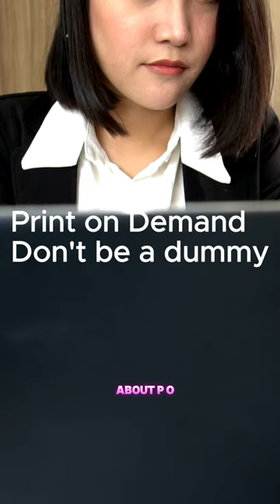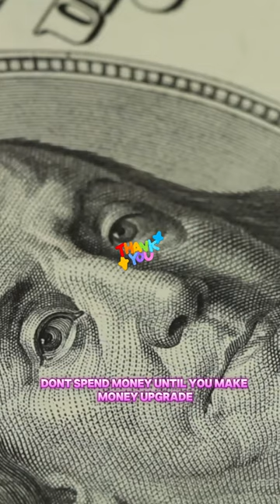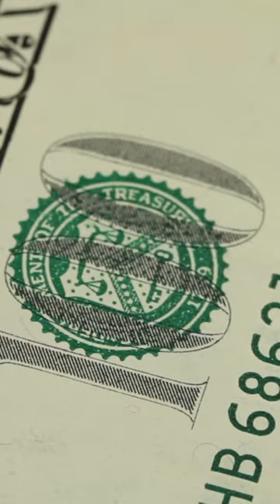POD for Dummies, Exposing the Truth About POD Gurus: The Hidden Costs of Following the Crowd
Copying designs might seem like an easy shortcut, but it can lead to serious consequences, including getting your Etsy shop banned or facing legal troubles. In this video, I’ll explain why it’s crucial to create original designs and how using popular designs as inspiration can help you build a brand that’s uniquely yours. Don’t risk your business by copying—learn how to stand out with your creativity and protect your store’s reputation.